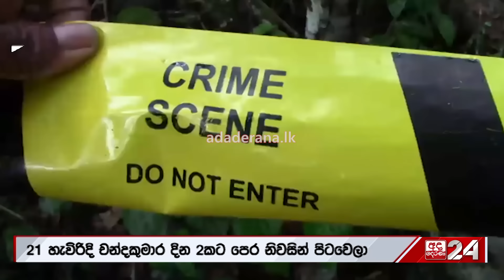හිත්පිත් නැති හොඳම මිතුරා.. සිද්ධිය සඟවාගෙන ජීවත් වූ හැටි